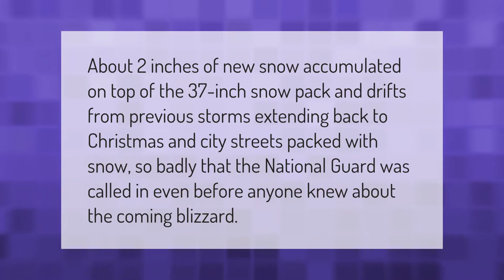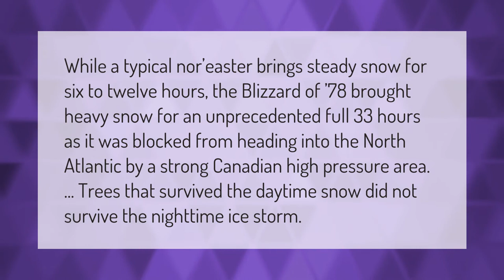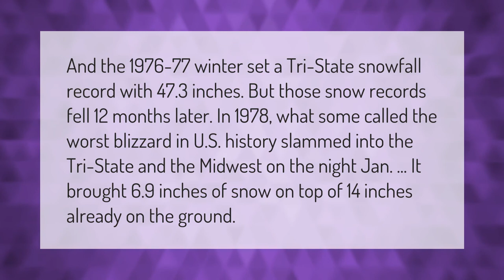How many inches of snow fell in the blizzard of 1977?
00:00 - How many inches of snow fell in the blizzard of 1977?
00:35 - What was the worst snowstorm in history?
01:14 - Why was the blizzard of 78 so bad?
01:47 - Was there a blizzard in 1976?

Laura S. Harris (2021, January 18.) How many inches of snow fell in the blizzard of 1977?
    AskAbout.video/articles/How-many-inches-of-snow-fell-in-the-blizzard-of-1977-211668